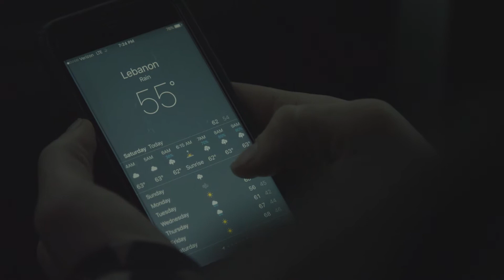Poor Man's Elk - A Missouri Turkey Hunting Video - Morning Thunder Official Teaser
From the makers of Project Upland comes the turkey hunting epic series - Morning Thunder.

Jeff Lusk is a passionate elk hunter from Puyallup, Washington, who caught turkey fever.

Coming this spring: Jeff Lusk takes to Missouri to hunt turkey after catching an “addiction” some years before.